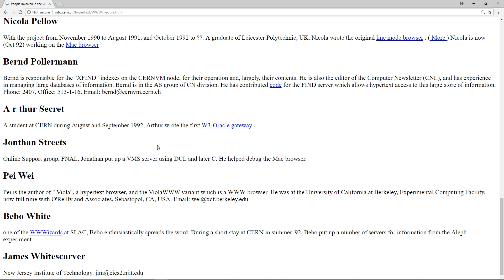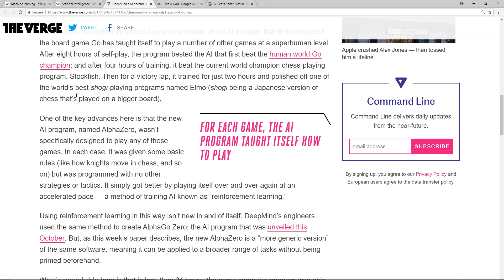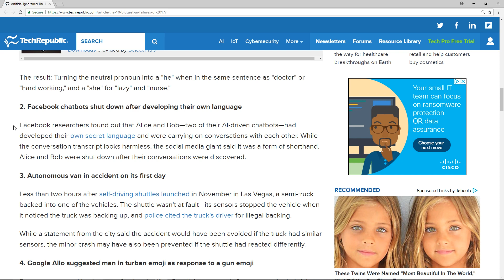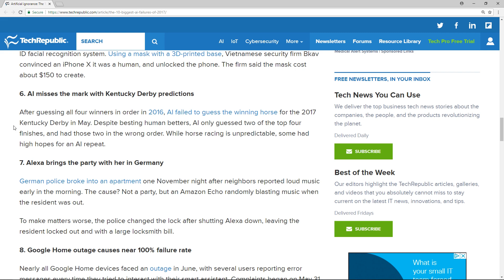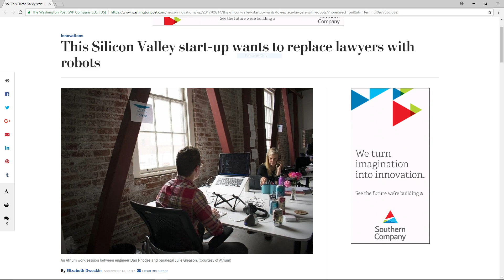Is There a Future for Web Developers? 🤔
Is There a Future for Web Developers? With AI Artificial Intelligence & Machine Learning, will there still be a need for individual web designers & developers or will we be phased out in the next 5 to 10 years?

If you're a web developer or looking to get into the web development field either working for a fortune 500 company, boutique web design agency or as a freelance web developer, this is something you might be asking yourself or googling for answers.

There have been massive advances with artificial intelligence and machine learning over the years with Chess masters being defeated by AI, Go Players being defeated by AI & Poker players also being defeated by Artificial Intelligence.

This has sparked the debate and conversation over whether fields like web design & development, doctors, lawyers and other fields might be at risk due to advances in technology. This also comes at a time when we are getting closer to creating a Quantum Computer and other major advances in current day Super Computers.

The singularity is what concerns many, including people like Elon Musk, Bill Gates and many others who feel we might be changing the way the world works.

In this video, I share my thoughts on this important topic.